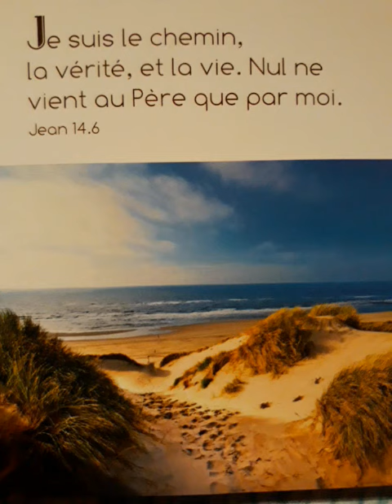tu es la plus belle chanson d amour...🙏🕊🎸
cantique Chrétien ancien  (Danielle)